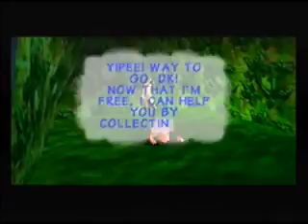Let's Play Donkey Kong 64 BLIND Part 2: Dat Jungle Beat Tho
Running around the first level trying to find my way around.

Donkey Kong 64 Medley by FamilyJules7x